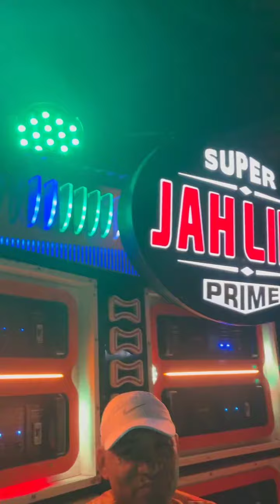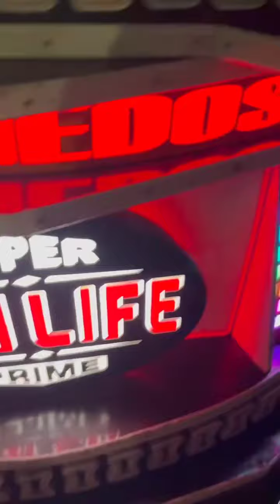SUPER JAH LIFE PRIME - DJ CHARLES BROWN